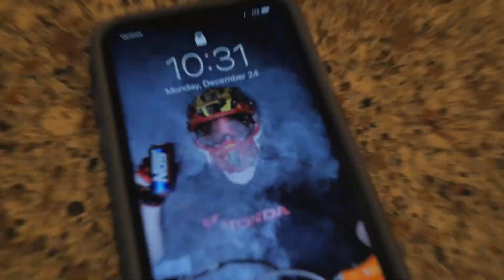Christmas at the Cabin Pt.3 / / A Dirt Bike Story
Part 3 of the Official Christmas at the Cabin Christmas edition!

Merry Christmas to all the people who watch this!

40-150mm Lens

External Microphone

Shoulder Mount

Editing Software: Adobe Premiere Pro CC 2017, Adobe After Effects CC 2017

Camera Settings:
Format- MP4
Quality: 1920x1080, 60p, 28Mbps, AAC